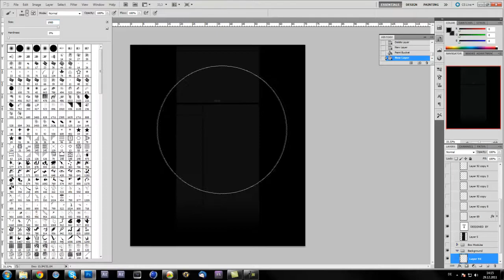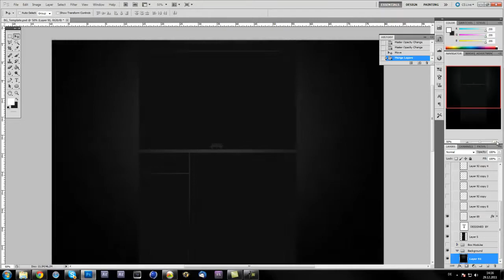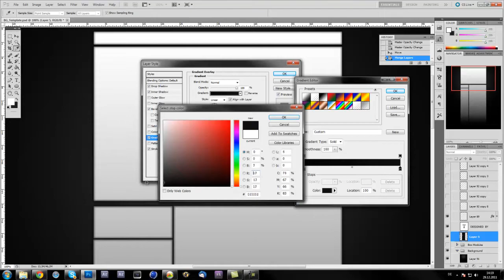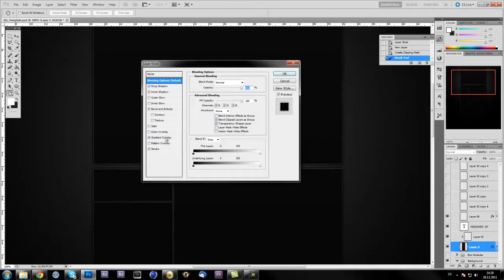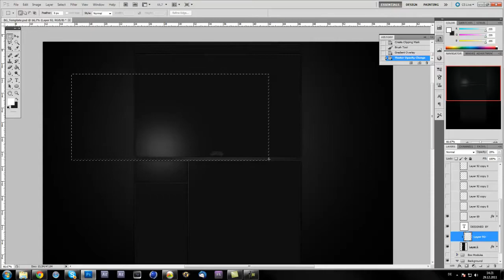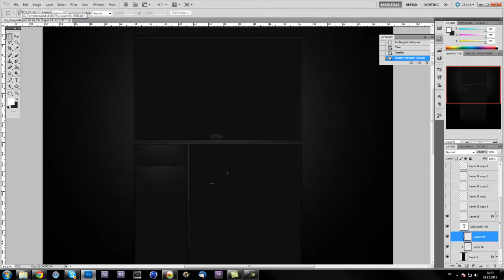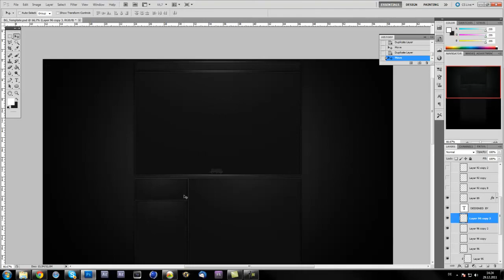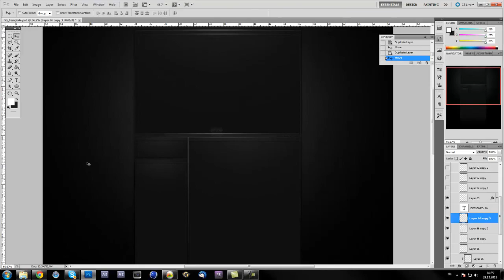Photoshop Tutorial - How to make a YT Background (Part 1 - Boxes)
Here is my next tutorial in which ill show you how you can make the Boxes of your BG to make a nice basic for the Background!
Programs you need in this tutorial:
-Photoshop

and if you enjoyed pls leave a like/comment :D